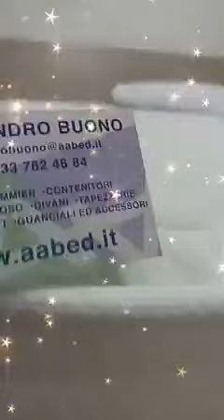buonanotte nuovo (vinvern81)